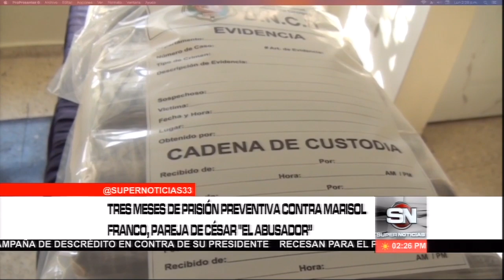Tres meses de prisión preventiva contra Marisol Franco pareja de César El Abusador